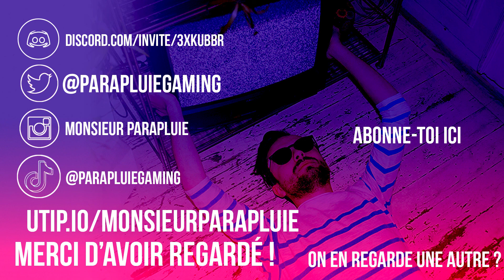RÉACTION FR WORLD OF WARCRAFT / DRAGONFLIGHT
Ma réaction face à la cinématique d'annonce de World Of Warcraft : Dragonflight !

Je streame le Lundi de 20h-21h jusque minuit et le Mercredi/Vendredi de 15 à 18h-19h